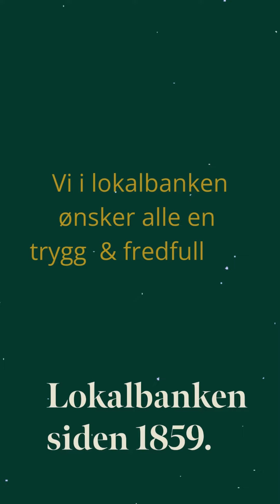Gave til Frelsesarmeen 2023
Det er på grunn av våre kunder vi kan gi tilbake til lokalsamfunnet. Denne filmen viser en kunde som får ta del i givergleden - som vi ansatte i Askim & Spydeberg Sparebank føler på hver dag.